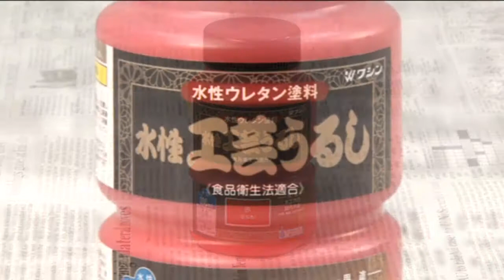クラフテリオ携帯｜t｜水性工芸うるし ～概要～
うるし調の仕上がりになる水性ウレタン塗料です。
伝統の風合いを身近に！全８色、食品衛生法適合。
オルゴール箱にも、お箸づくりにも、オススメです！